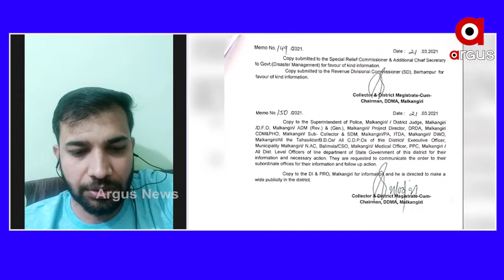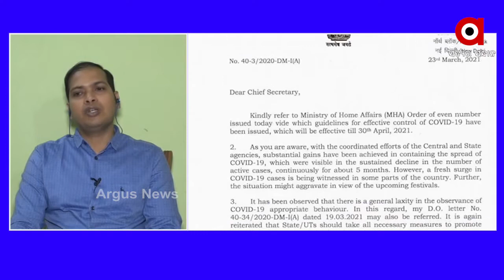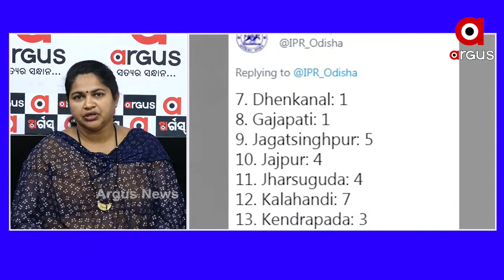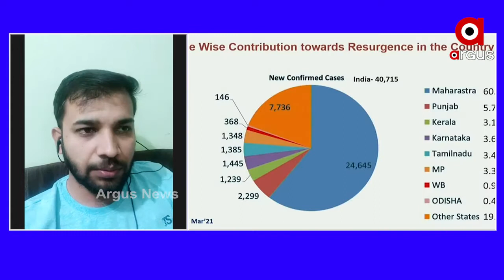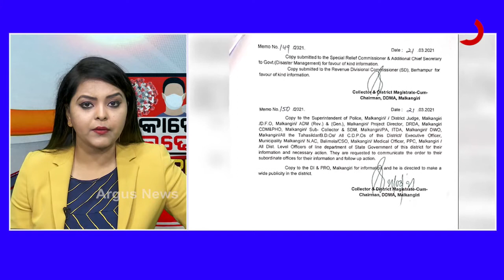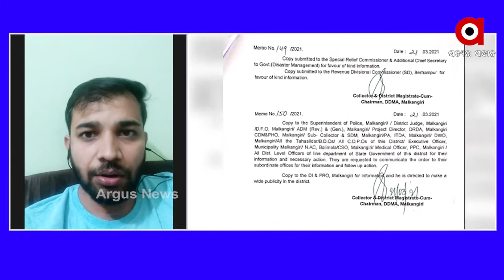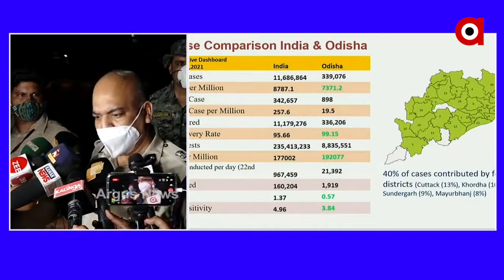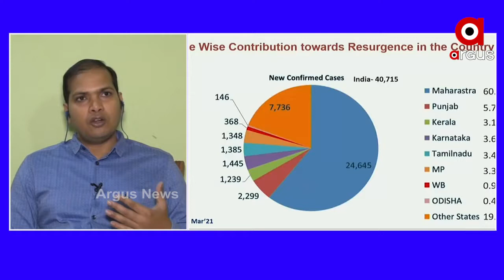MATANTARA : କୋରୋନା ଲଢେଇ